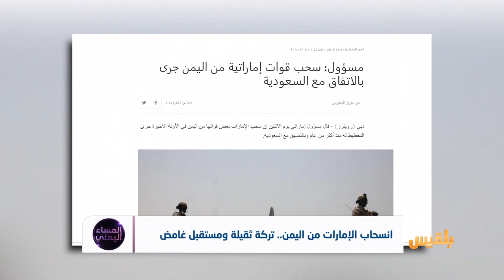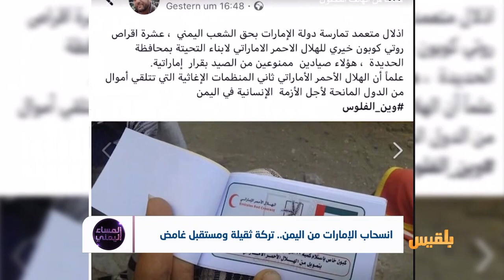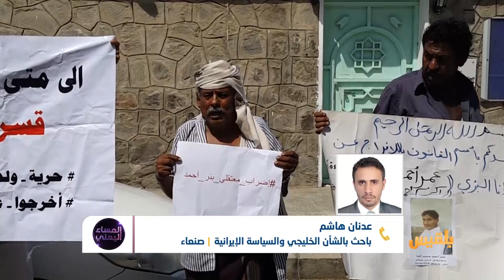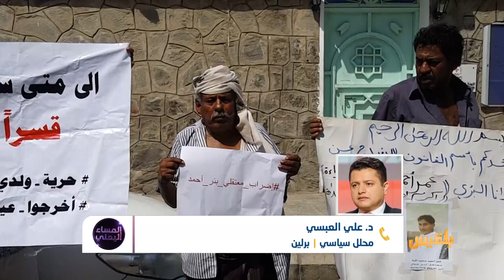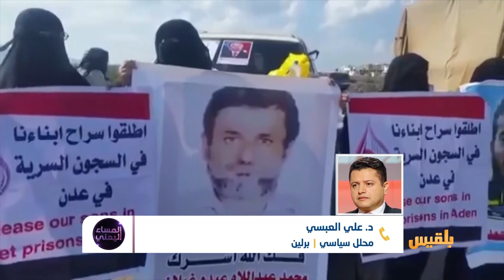المساء اليمني | ما هي تركة الإمارات بعد انسحابها من اليمن؟ | تقديم: آسيا ثابت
أعلن مسؤول إماراتي   أن انسحابَ  قوات الامارات من اليمن  يتعلق بالانتقال من استراتيجية القوة العسكرية أولا إلى استراتيجية السلام أولا“
هذا ليس  مهماً ..  الأهم  هو تصريح  آخر  للمسؤول الأماراتي  ذاته يقول فيه ”لا يعترينا أيُ قلق بشأن حدوث فراغ في اليمن لأننا دربنا 90 ألف جندي يمني في المجمل.. هذا أحد نجاحاتنا الكبيرة في اليمن“.
جميعنا يمنيون  ومهتمون  بالشأن اليمني  نعرف تماما ماذا  خلفت الامارات في اليمن ؟
وكيف  تم استبدال  مليشيات الحوثي  بمليشيا الامارات  وجيشٍ  مكون  من أحزمة ونخب  تتبع الامارات..هل هي  مقدمات  لتفجير الوضع في اليمن  وتحويل  تعز  وعدن  ومأرب  الى بؤر  صراع؟
ماهو موقف الشرعية من جرائم  الامارات  وانتهاكاتتها  بحق اليمنيين ؟
و ماذا  بعد الانسحاب ؟هل ستهرب الامارات  من تبعات  الحرب في   اليمن  ؟..